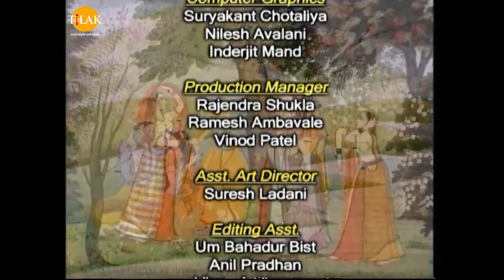रामानंद सागर कृत् श्री कृष्ण (भोजपुरी) - Ep 295